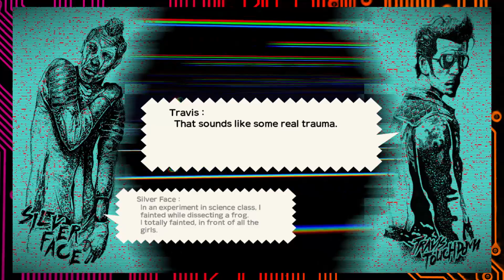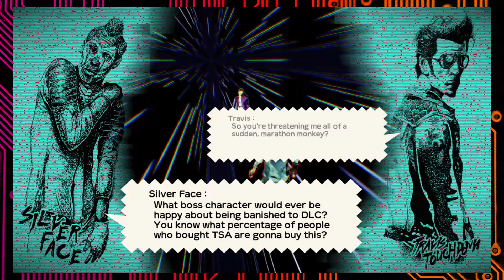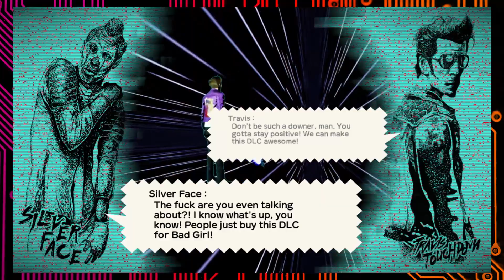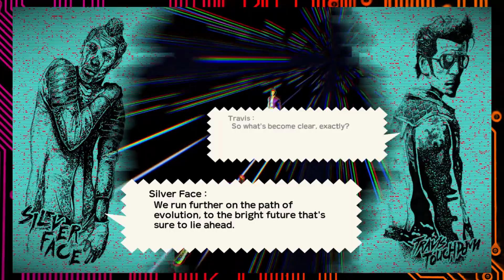Travis Strikes Again: No More Heroes, Part 44: Silver Face - Button Jam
Today on Travis Strikes Again: No More Heroes, Button Jam takes on the winner and boss of Killer Marathon, Silver Face. After his inevitable defeat, they finally move on to do one last thing - wish Bad Girl back from the dead.